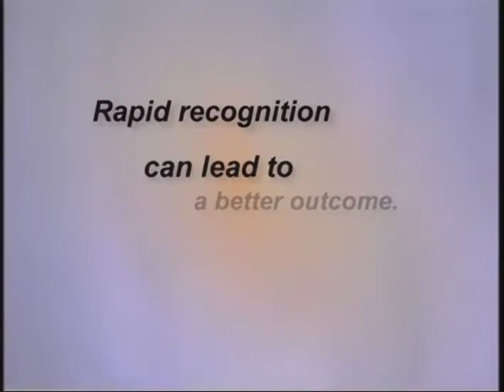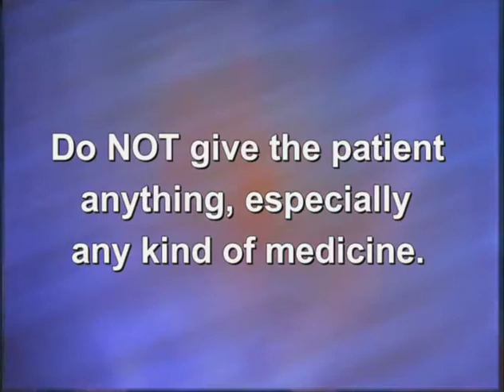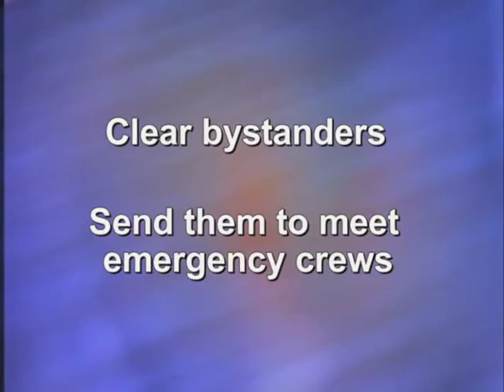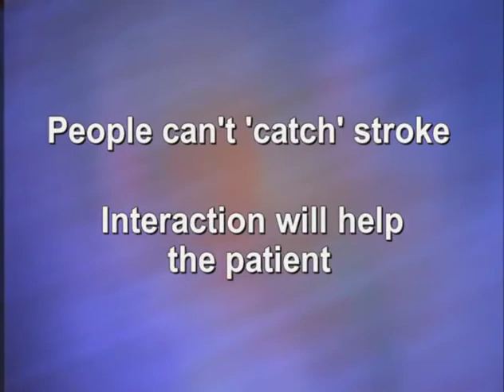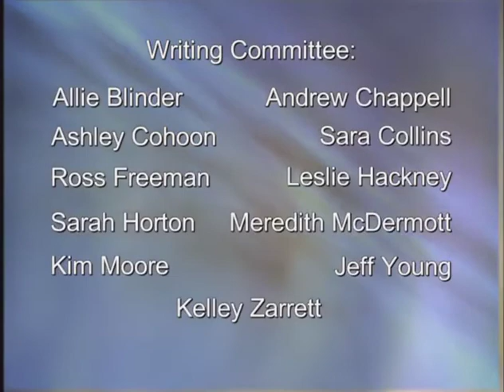Timebomb: Pediatric Stroke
An 11-minute educational film focused on pediatric stroke, a leading cause of death in children.

Originally developed in 2008 for Gwinnett County Public Schools as the Eagle Scout Leadership Service Project of Alan Blinder, Troop 525, Norcross, Ga.